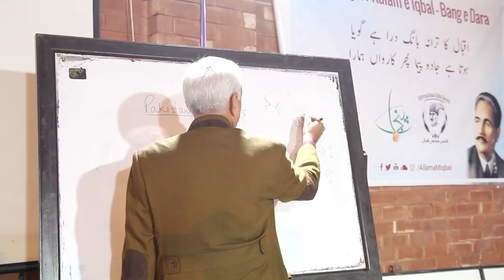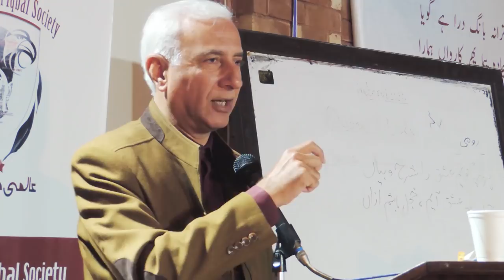Course: A Study of Bang e Dara with Prof. Dr. Moeen Nizami - Session 3 of 9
Course: A study of Bang e Dara - Session 3 of 9
with Prof. Dr. Moeen Nizami sahib

Poems covered in this session:

1: خفتگان خاک سے استفسار
2: شمع

These courses are organized by International Iqbal Society in Lahore.

InshaAllah we will be sharing the videos of these lectures for those who can not personally attend these lectures and will also help those who are attending to revise what they learned sitting in these lectures inshaAllah.

Regards,

Media Team,
International Iqbal Society